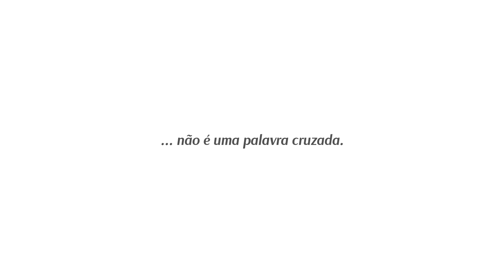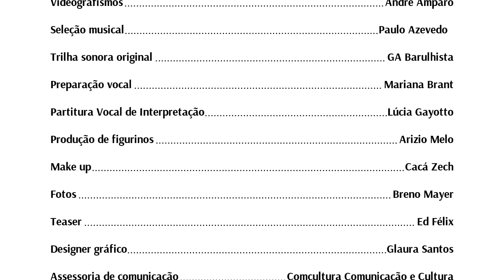HERÓIS: UMA PAUSA PARA DAVID #1 - Suacompanhia Criações Artísticas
Teaser do espetáculo "HERÓIS: UMA PAUSA PARA DAVID"

Direção e texto: Paulo Azevedo
Interpretação e Colaboração: Samira Ávila
Produção e realização: Suacompanhia Criações Artísticas

Assistência de direção e Coreografias: Ana Paula Cançado
Consultoria de dramaturgia: Adélia Nicolete
Figurinos: Martielo Toledo
Cenário: Omar Salomão
Desenho de luz: Fábio Retti
Videografismos: André Amparo
Seleção musical: Paulo Azevedo
Trilha sonora original: GA Barulhista
Preparação vocal: Mariana Brant
Partitura vocal de interpretação: Lúcia Gayotto
Produção de figurinos: Arizio Melo
Make up: Cacá Zech
Fotos: Breno Mayer
Teaser: Ed Félix
Designer gráfico: Glaura Santos
Assessoria de comunicação: Comcultura Comunicação e Cultura
Consultoria de planejamento: Ravel Cultural (Rômulo Avelar e Márcio Rimel)
Colaboração de produção: Ana Paula Valois
Produção executiva: Bruno Lélis
Idealização: Paulo Azevedo
Apoio cultural: Grupo Corpo, Galpão Cine Horto e Teatro Sérgio Cardoso.